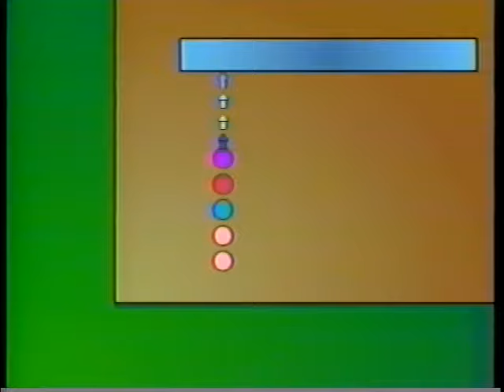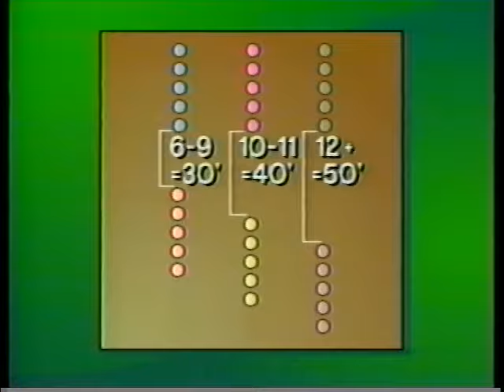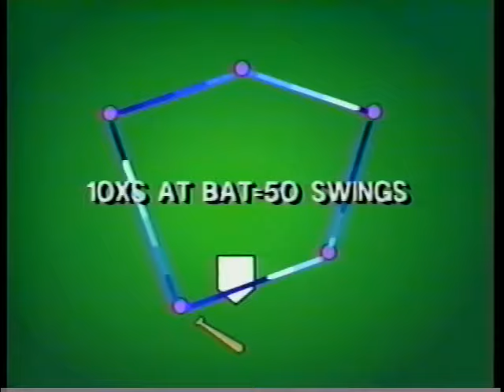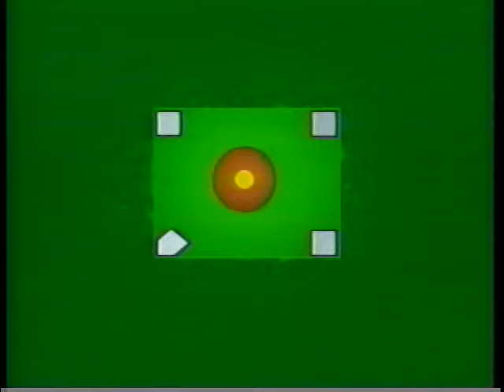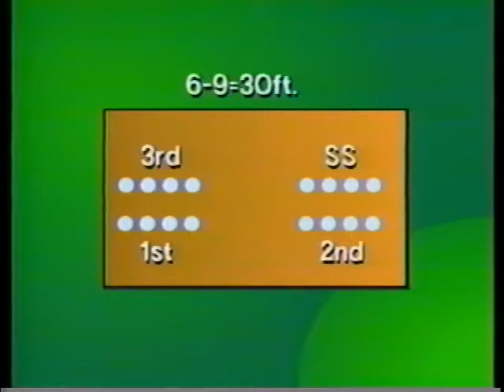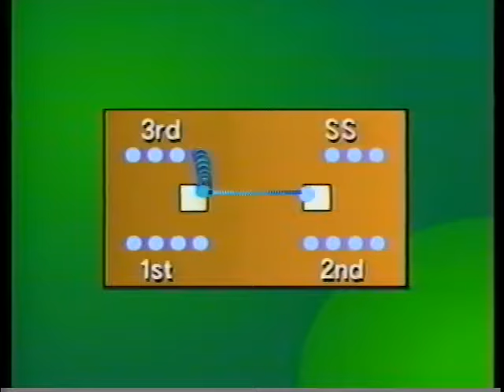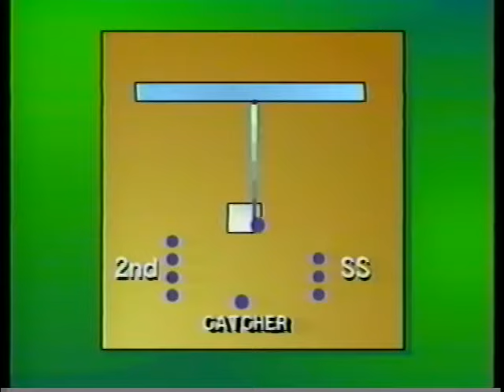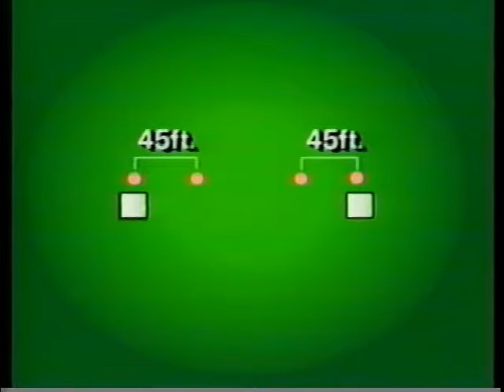A Coaching Clinic - Baseball Training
1991 baseball coaching video put out by Major League Baseball home video and Blockbuster.